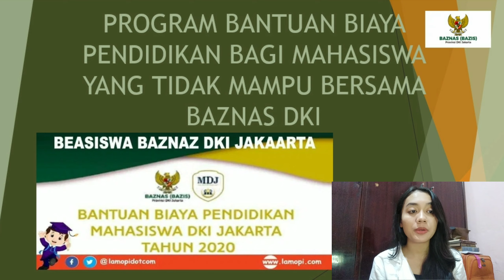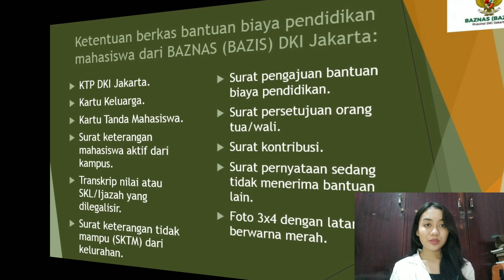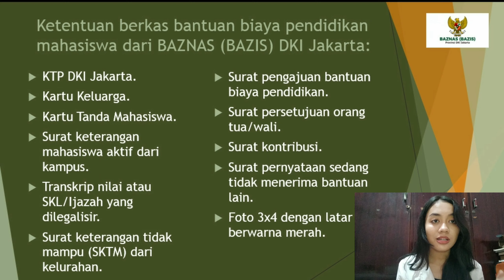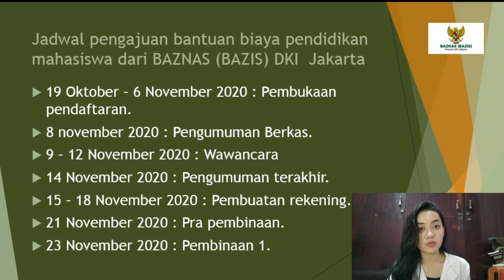MANAJEMEN PR - P1 - FIKOM, UNIV BUDI LUHUR - IBU LINDA ISLAMI, M.Si. - HANIA HADISA - 1971513096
Halo semuanya! Salam budi luhur

Saya hania hadisa dr fikom ingin menampilkan program yg saya buat..

Hope you enjoy this video guyssss. Love